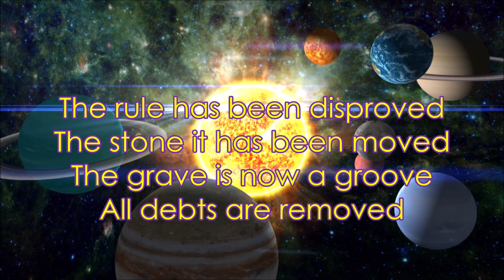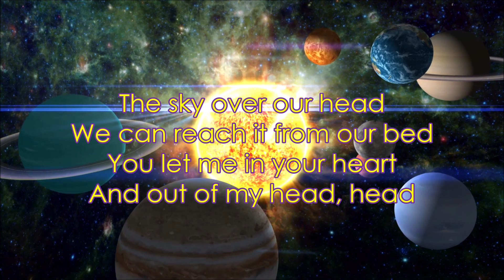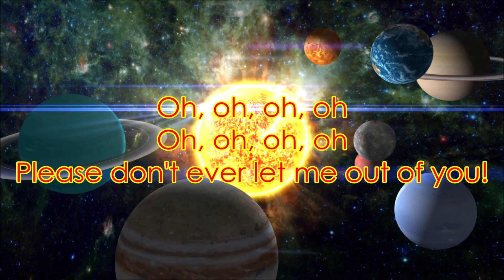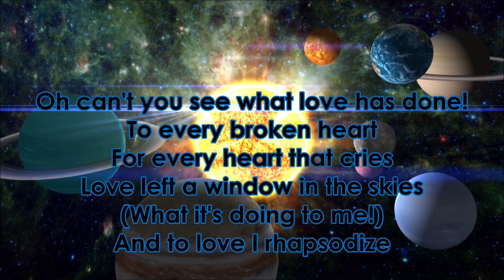U2 - Window In The Skies (lyrics)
U218 SINGLES 2006
From U2.com: 'Window In the Skies' was a brand new U2 song, written and recorded at Abbey Road and released as a single in early 2007. It was described by Bono as 'a psychedelic pop song with 6/8 timing, you never hear that. It's very, very rare.' Nominated in the 'Best Pop Performance By A Duo Or Group With Vocals' category at the 2007 Grammy Awards, the band performed 'Window' live for the first time in Japan on the Vertigo 06 Tour.